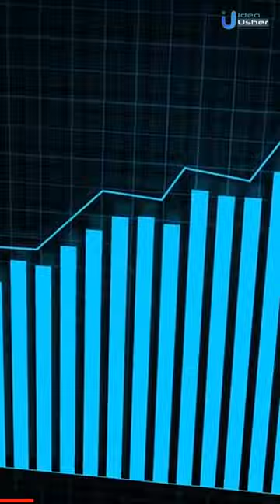Metaverse In Gaming | Build Your Metaverse Gaming App | Idea Usher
The Metaverse is not just a buzzword; it's a transformative evolution in the world of gaming. 🚀 It all began years ago when Roblox took the stage in 2006, revolutionizing user-generated content and paving the way for imaginative gaming experiences. In 2017, Decentraland emerged, pushing the boundaries even further with its decentralized and blockchain-based metaverse, where players truly own their digital destinies. And of course, who could overlook Epic Games, the trailblazers behind Fortnite, redefining gaming as a global cultural phenomenon?

Now, brace yourself for an unforgettable journey into these boundless digital domains.
At Idea Usher, we are inspired by these Metaverse pioneers and strive to create groundbreaking experiences that captivate users like never before.

🌟 With our innovative app development solutions, we help you unleash your creativity, forge new realities, and leave players spellbound.

In the Metaverse, powered by our cutting-edge apps, players can:
🎮 Dive into immersive gaming experiences that blur the line between the real and virtual worlds.
🏰 Create breathtaking virtual realms personalized to their wildest imaginations, just like in Roblox!
💎 Own their virtual real estate, trade NFTs, and build digital empires like in Decentraland.
🌌 Immerse themselves in cinematic universes, shaping their destiny with every decision, just like in Epic Games' masterpieces.

But that's not all! 🌐 To uncover the untold wonders of the top Metaverse gaming platforms and how our app development can elevate your gaming experience, explore our exclusive video at the top right corner!

🎥 Witness the magic of the Metaverse unfold before your eyes and get inspired to create your own mark in this exciting digital revolution.

At Idea Usher, we are committed to pushing the boundaries of possibility and empowering you to create the future of gaming. 🔮

So, don't wait any longer. Click that "Watch Now" button and let us inspire you with the infinite possibilities of the Metaverse!